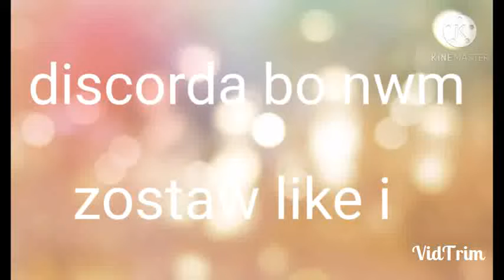👇🔥Chcecie discorda bo nwm napisz w kom tak🔥👇